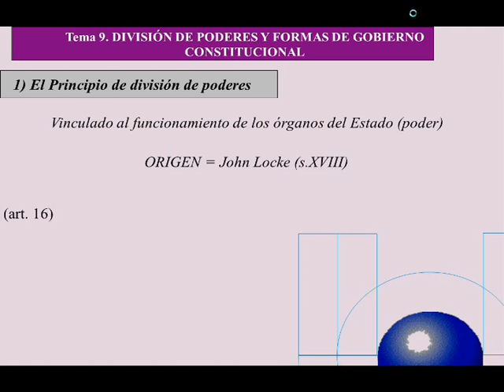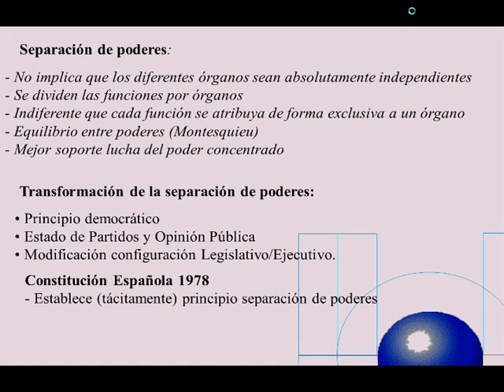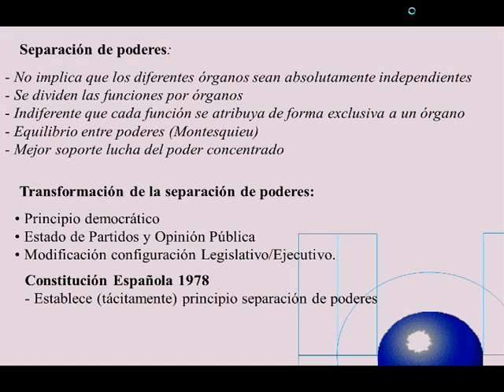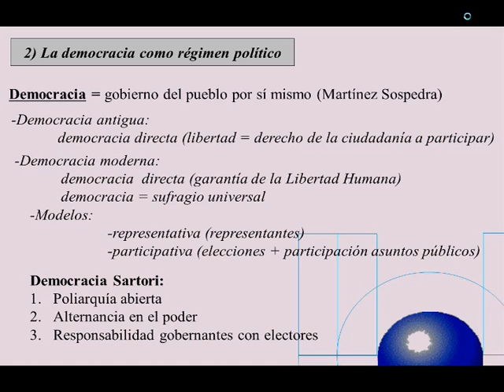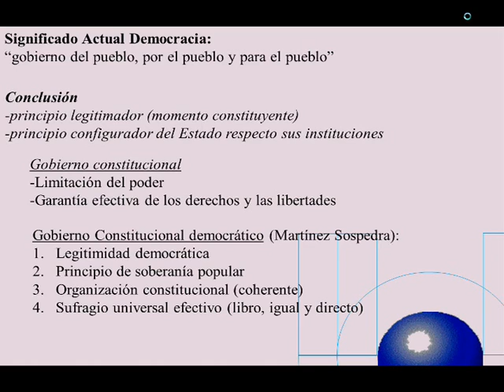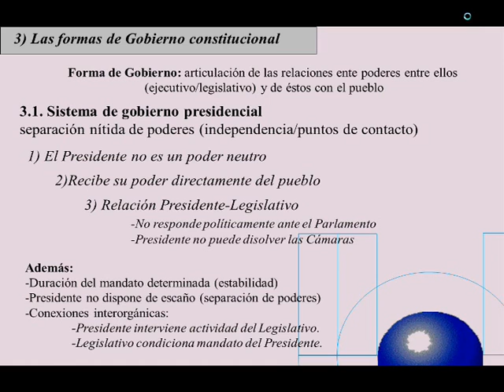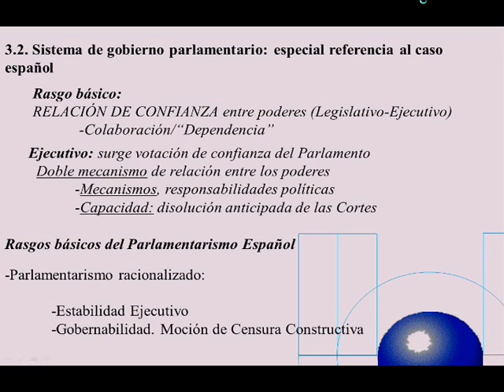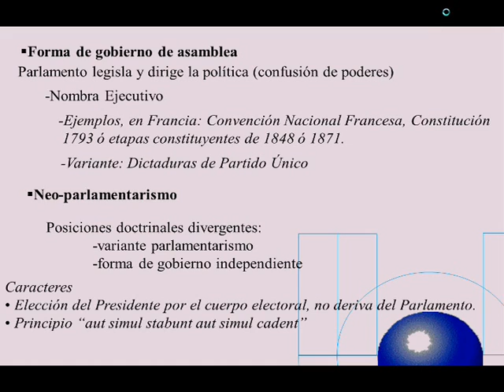umh1188 2013-14 Lec009 División de poderes y formas de gobierno constitucional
División de poderes y formas de gobierno constitucional.
Asignatura: Derecho Constitucional.
Grado en Derecho.
Profesor: Francisco Javier Sanjuán Andrés.
Dpto. de Ciencia Jurídica.
Área de Derecho Constitucional.

El presente vídeo aborda las principales cuestiones relativas a la división de poderes y las diversas modalidades de gobiernos constitucionales.